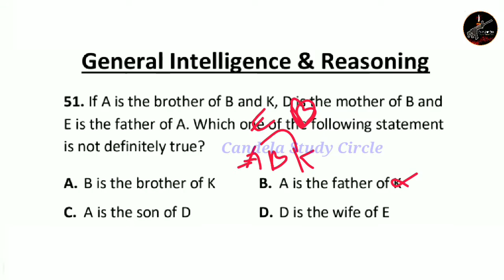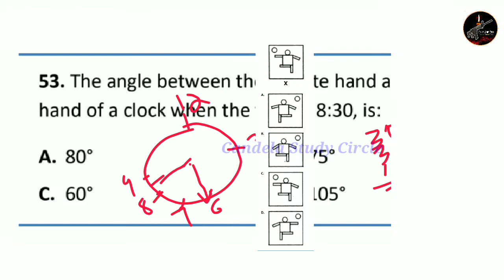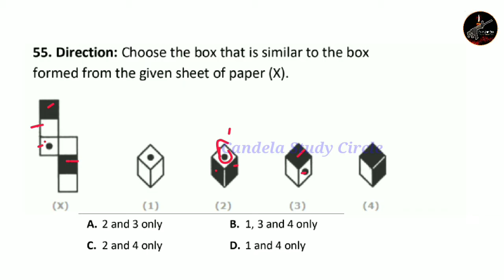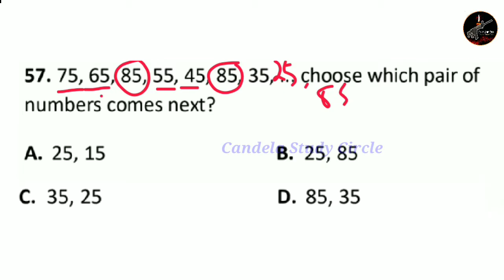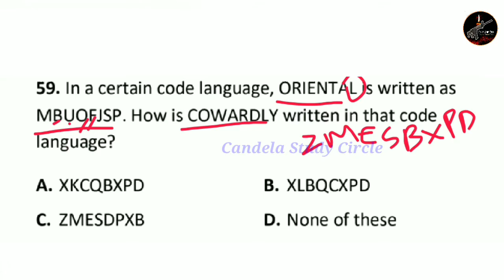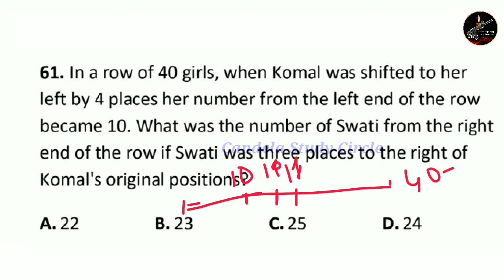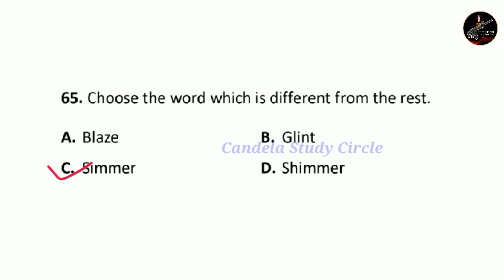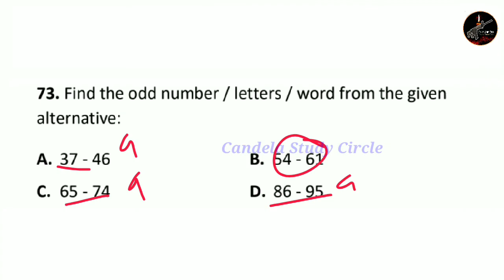എയർ ഫോഴ്സ് | Indian Air force Group C Reasoning model question malayalam | Candela Study Circle